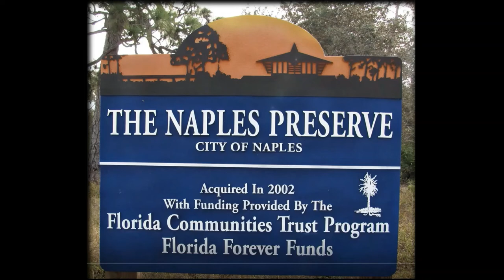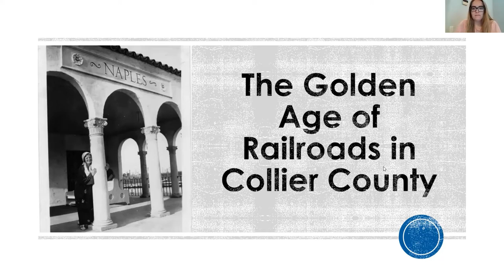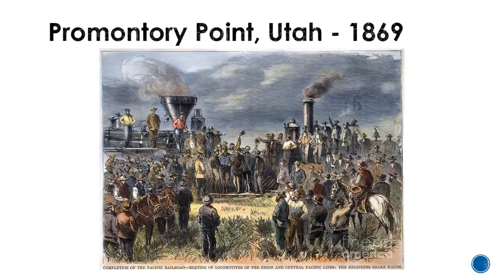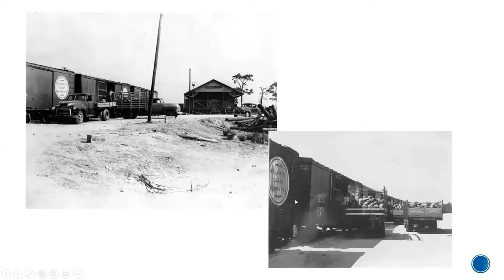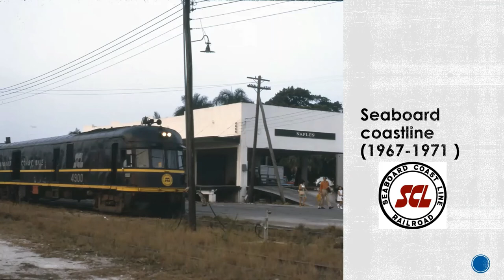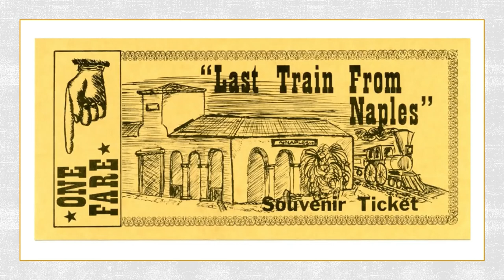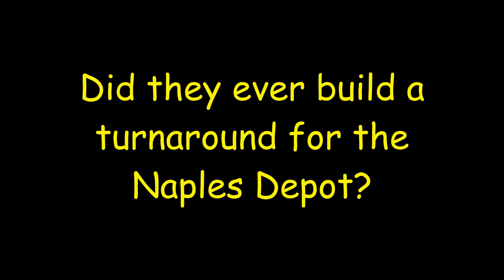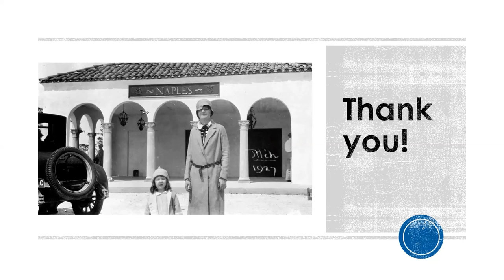Collier County’s Golden Age of Railroad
While the rest of the country’s golden age of railroad had been well underway for over half a century, Collier County’s introduction to the railroads was just beginning. Learn how the arrival of the rails changed our region’s historic fabric, arriving with a bang and ending with only a fizzle. 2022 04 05

The Naples Preserve and Hedges Family Eco-Center are located on a 9.5 acre site at the corner of U.S. 41 North and Fleischmann Boulevard in Naples, Southwest Florida. In the Preserve, walk the free and accessible 0.4-mile-long boardwalk through two Florida Upland Habitats: Pine Flatwoods and Oak-Rosemary Scrub. Here you will have one of the best opportunities to view gopher tortoises as well as native flora and fauna. (Service dogs only are allowed on the boardwalk.)

The Hedges Family Eco-Center provides information about Collier County's natural areas and local history museums. It also hosts free events, nature talks and nature programs.

Funding for the acquisition of this site was provided by the City of Naples Citizens (2000) and the Florida Communities Trust's Florida forever Funds (June 2002).